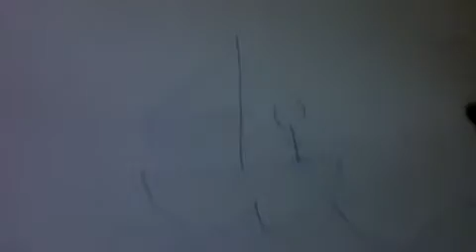WHERES PHIL?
rape